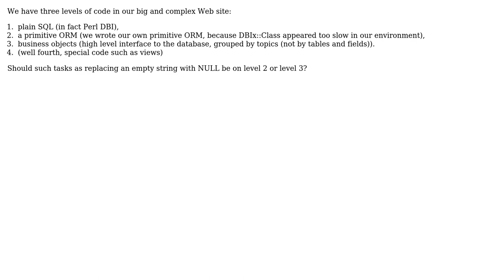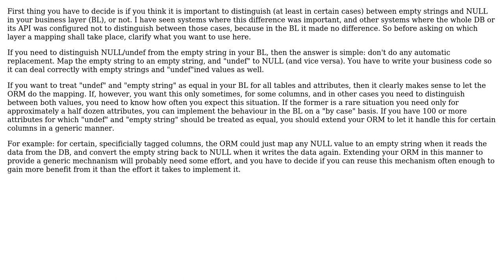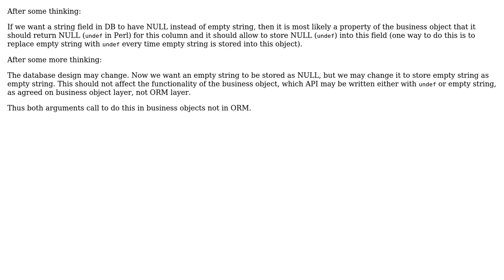Software Engineering: Should this be on the level of ORM or level of business objects?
With thanks & praise to God, and with thanks to the many people who have made this project possible! | Content (except music & images) licensed under CC BY-SA | Music | Images & others | With thanks to user porton user Doc Brown and the Stack Exchange Network Trademarks are property of their respective owners. You are responsible for your own actions.